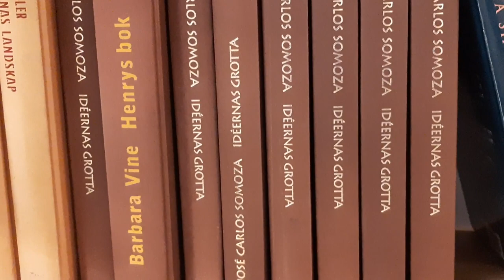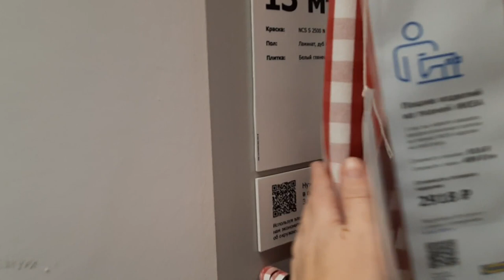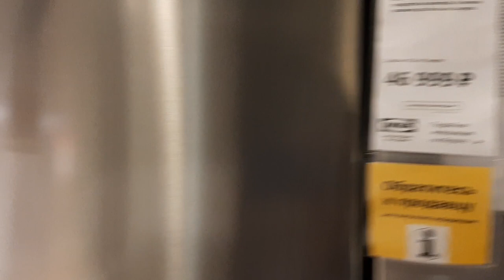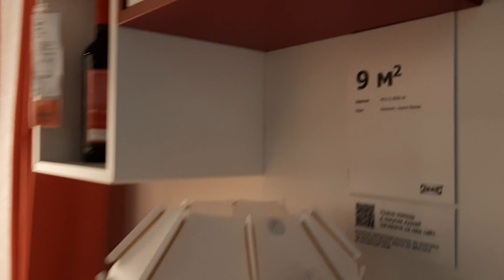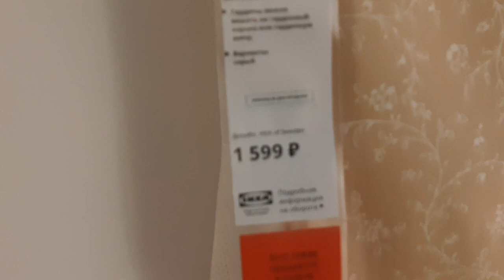Гуляем по Икеа. Красивая мебель. Уютный интерьер.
На днях мы ездили в Нижний Новгород.
Очень любим магазин "ИКЕА".
И покупки, и развлечение!